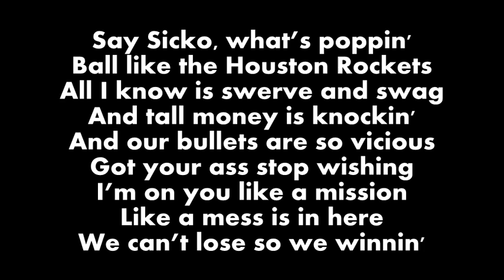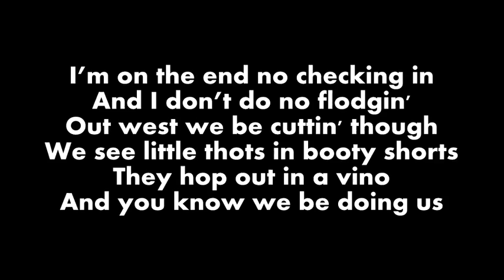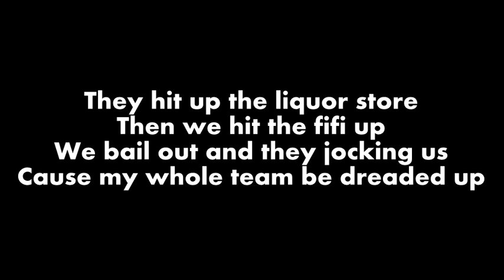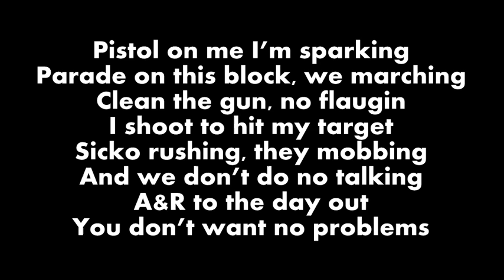Sicko Mobb - Fiesta [LYRICS]